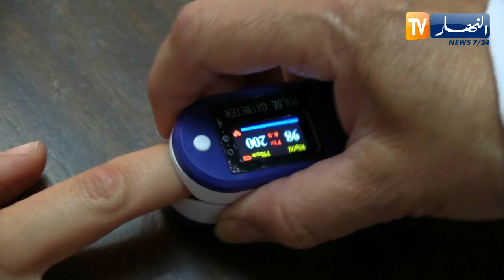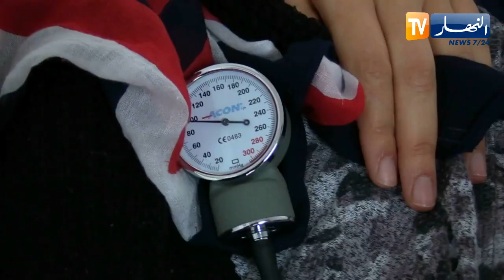صحة: التقلبات الجوية وتغيير الألبسة.. الأطباء يحذرون